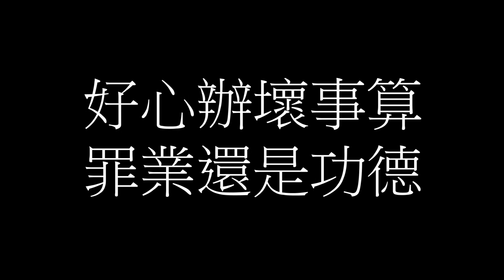好心辦壞事算罪業還是功德